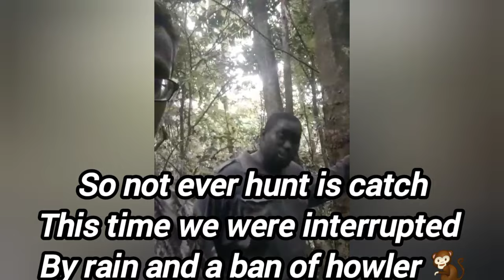a little unsuccessful hunt and a successful one with Jason x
hunting Trinidad  Extreme Hunters T&T